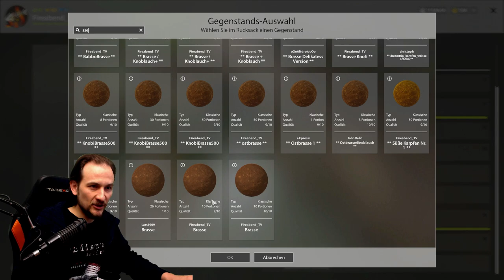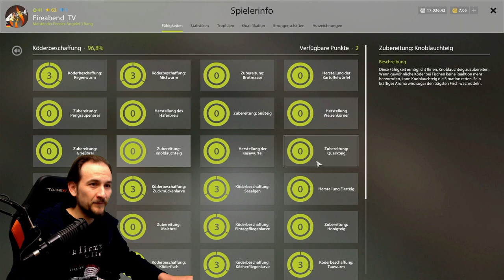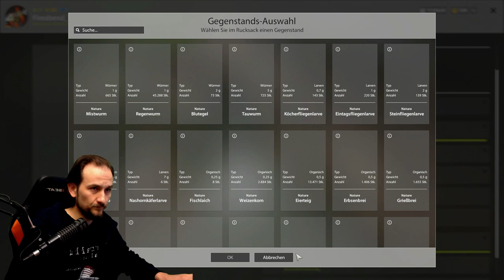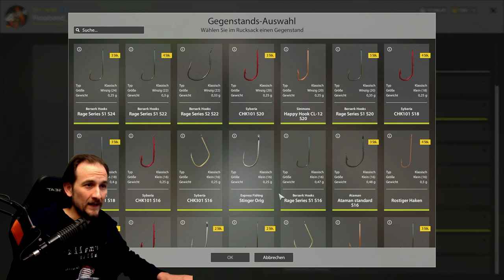Russian Fishing 4 - Brasse - Alte Festung auf Knoblauch